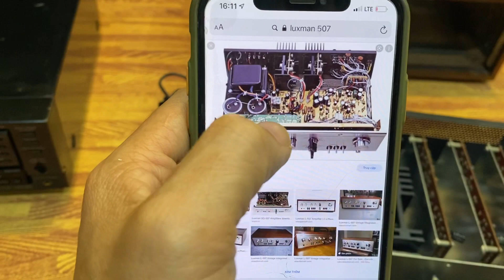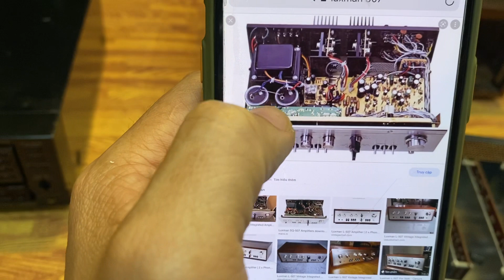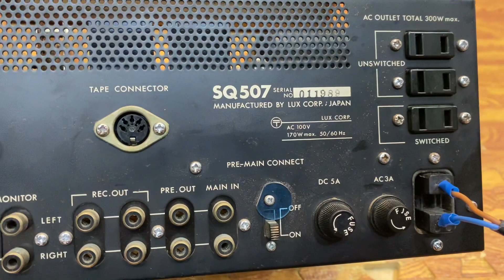Luxman 507 đối tác JBL có mấy model. Cách phân biệt. Hoàng Gia Audio 0975884009